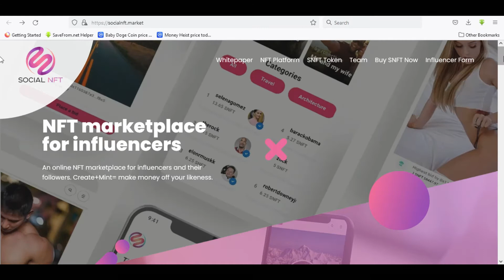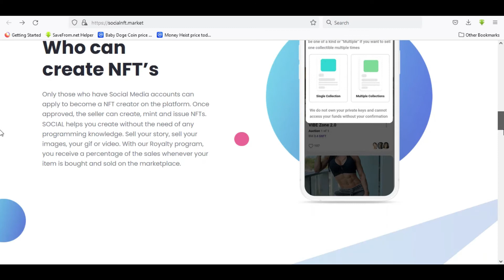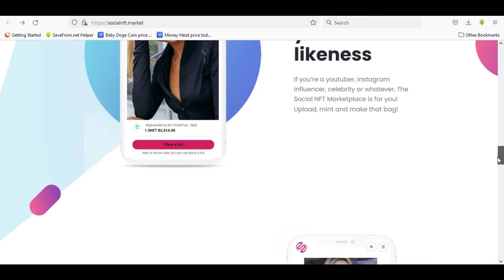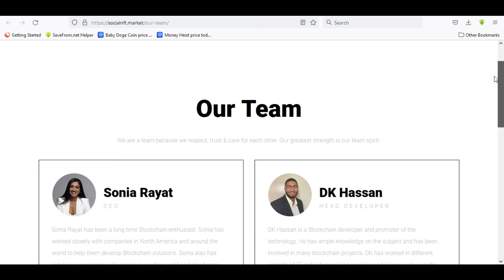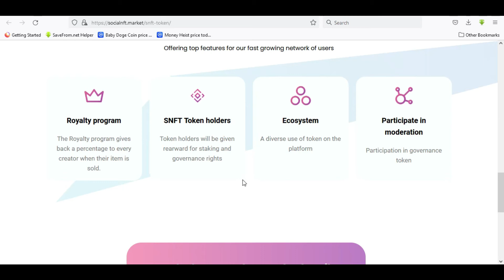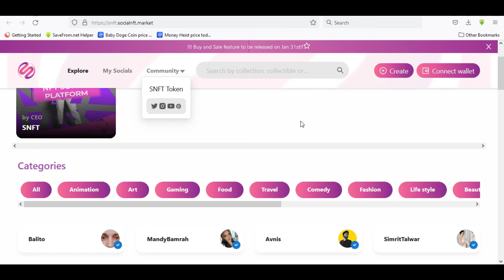Social NFT | NFT MARKET PLACE | SNFT Token | SNFT Updates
Contract Address: 0xf450d30954aacfdc42bfa48c7f96ad5545e289f6